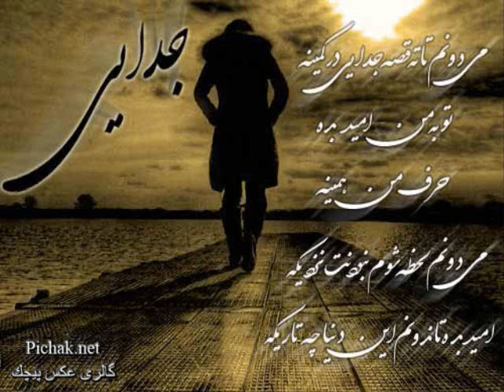Hargez Nashod -Dj Argon 2010